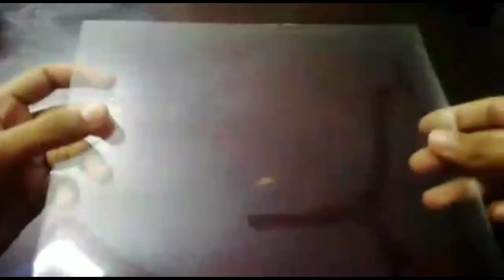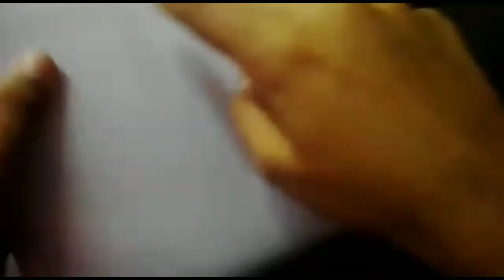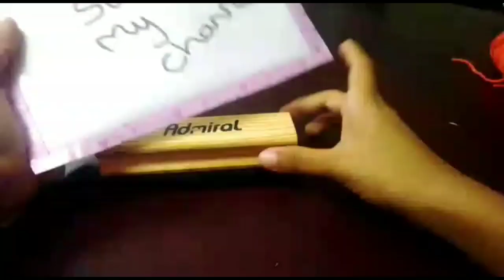Easy and simple white board